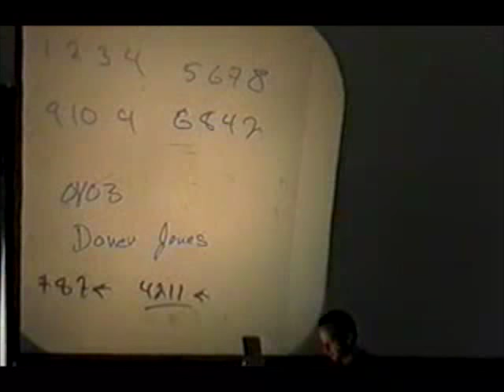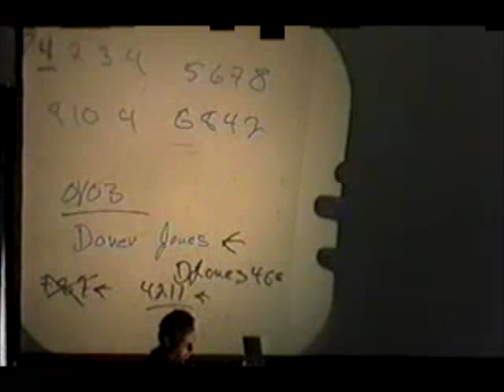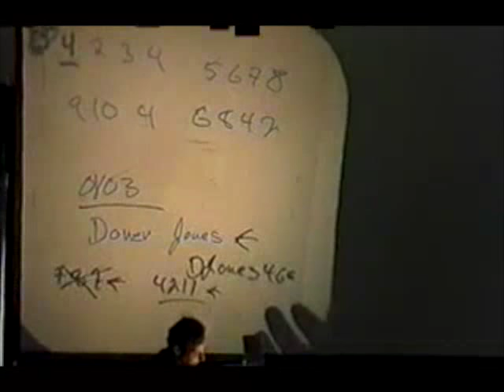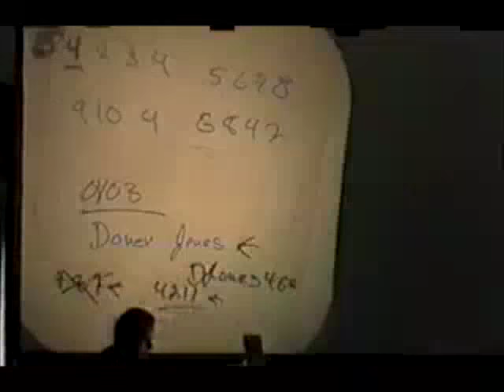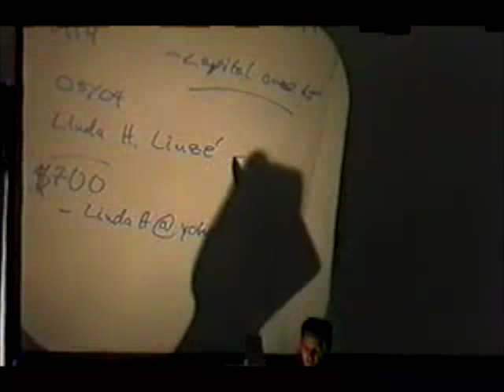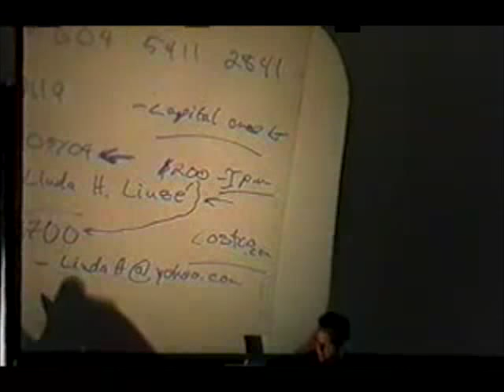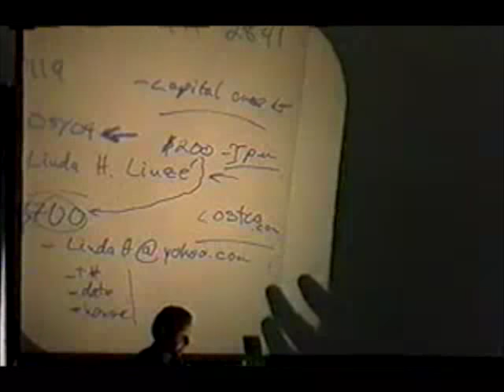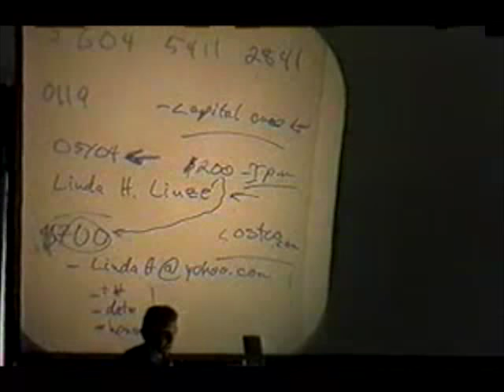DEF CON 9 - Anonymous - Credit Card Fraud *